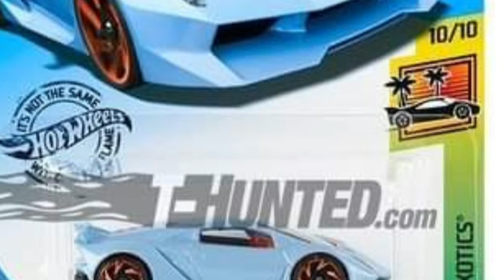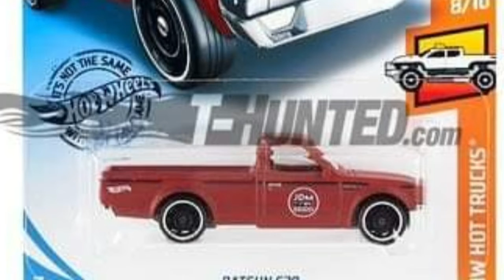CanalDriver - Novidades HotWheels 2020. Pt7.